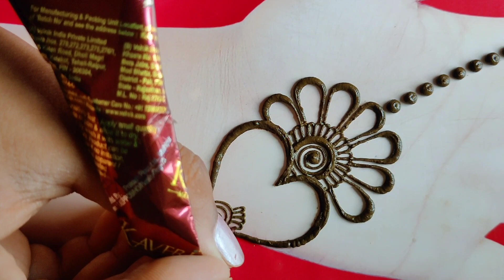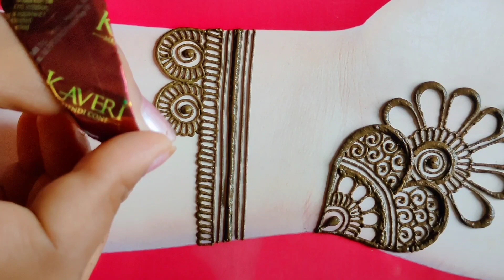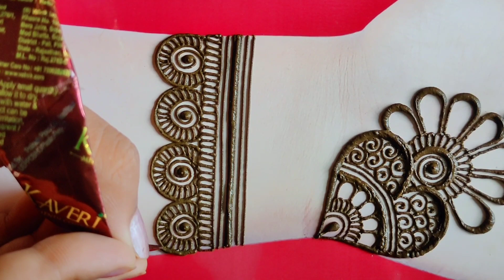beautiful heartshape mehndi design-simple front hand heart mehndi design-easy mehndi design-mehandi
Hello Everyone.

Today I'm going to make a beautiful heartshape mehndi design.

Mehndi
Mehndi design
Arabic mehndi
Arabic mehndi design
Simple mehndi
mehendi design
New mehndi
Easy mehndi
Henna design
Mehndi dizin
Mehndi dijain
Henna mehndi design full hand
Eid mehndi design
Eid mehndi
Eid special
Mehandi
Mehendi design
Bridal arabic mehndi design
Dulhan mehndi
How to make easy mehndi designs
How to make Arabic Mehndi Designs
How to to make simple Mehndi designs
How to make henna for beginners